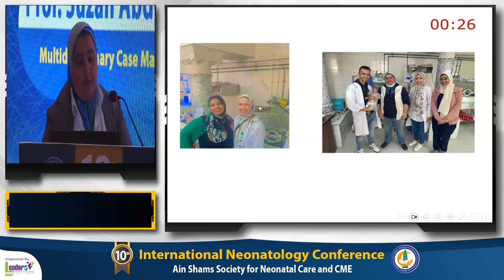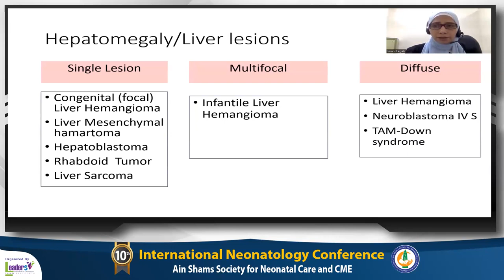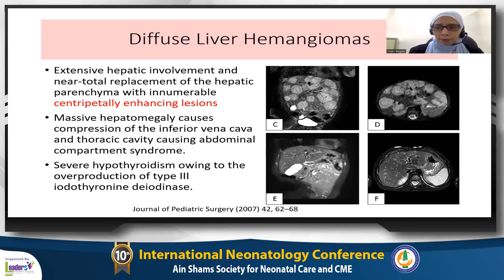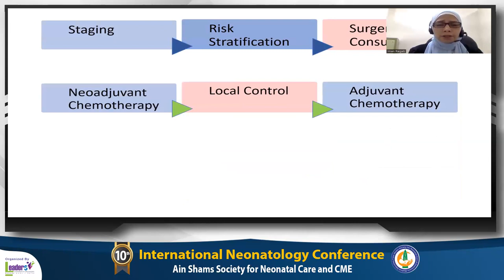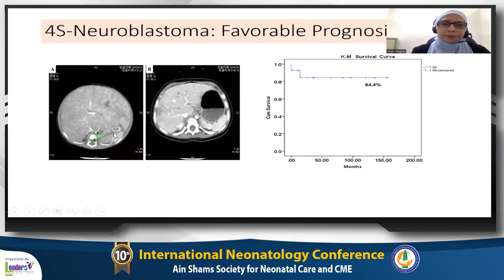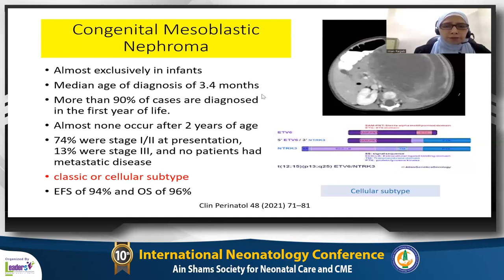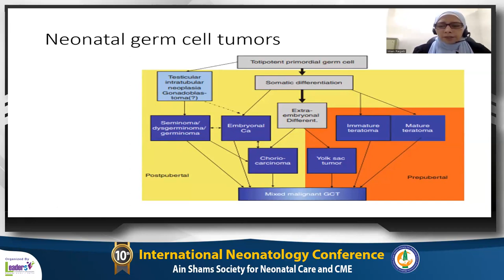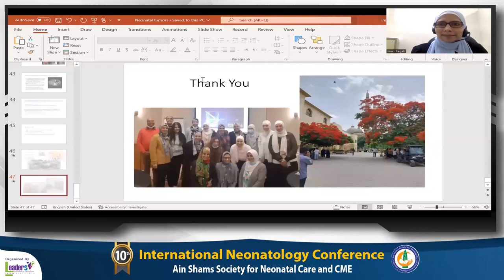Neonatal Abdominal Tumors Prof Eman Ragab